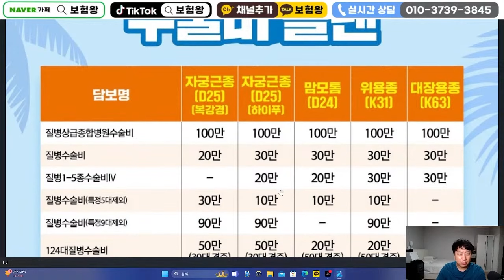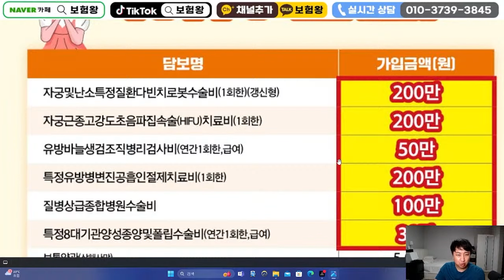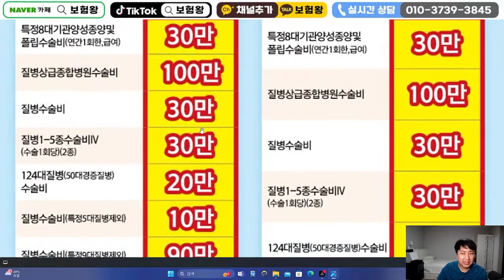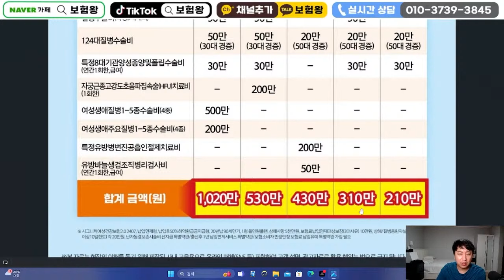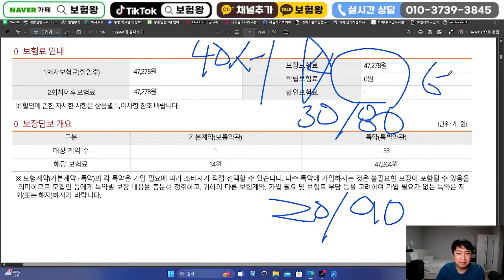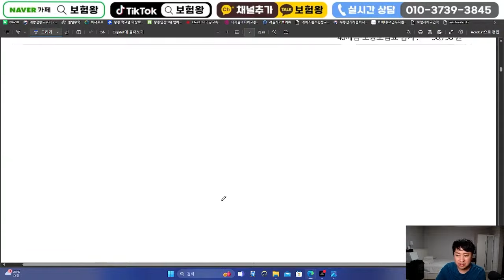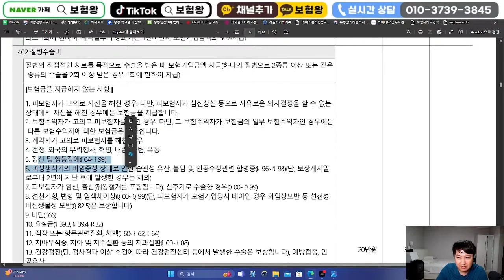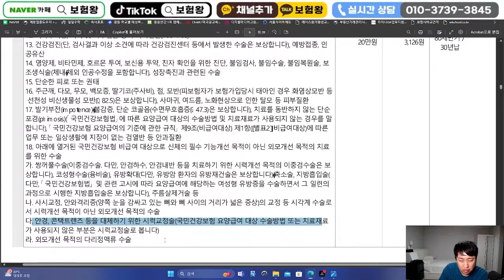여성보험설계사들이 줄서서 기다리는 여성전용 수술비보험!! (자궁근종1020만.맘모톰430만.위용종310만.대장용종210만)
안녕하세요~~

여성수술비보험 미친 설계안 공개합니다

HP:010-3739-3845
카톡친구추가:r2an
카톡플러스친구:보험왕검색